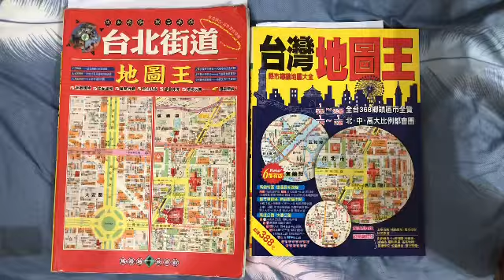地圖出版社不能印刷的軍事訓練地在五股區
以為承德路六段也是
沖積扇不宜蓋房
而且有焚化爐